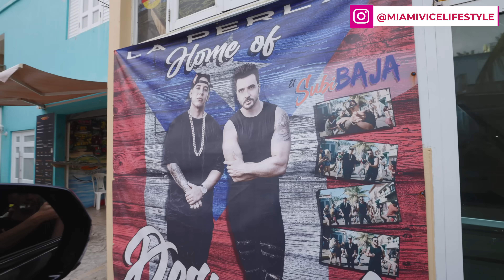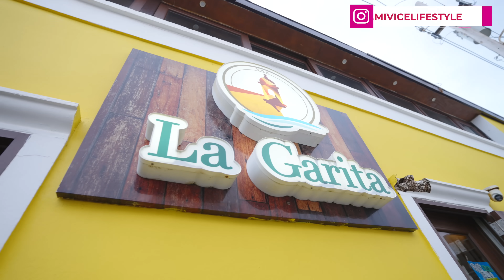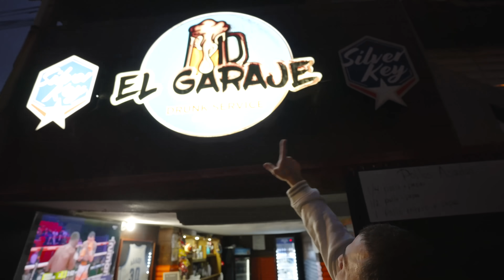La Perla Puerto Rico🇵🇷Peligroso o No?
La Perla Puerto Rico📍

  ▁ ▂ ▄ ▅ ▆ | ♫ |LAUM Music ▆ ▅ ▄ ▂ ▁